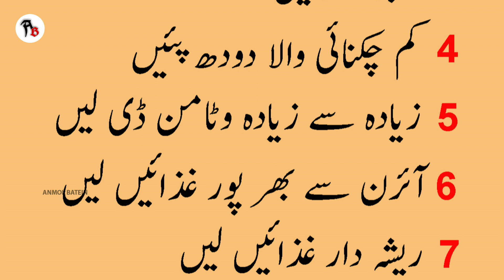Sehat Ki Baatein | Jism Ki Charbe Ba Asani Kam Kare